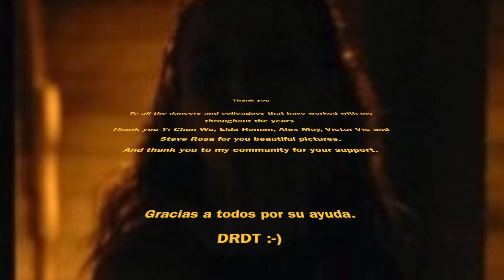go fund me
This video is about go fund me